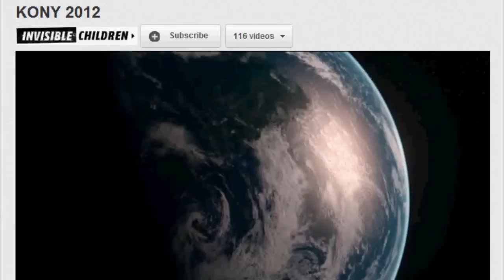Horny 2012 - Jason Russell's NAKED MELTDOWN VIDEO